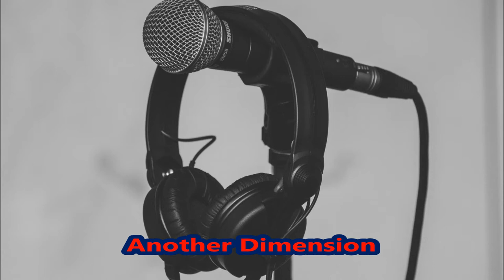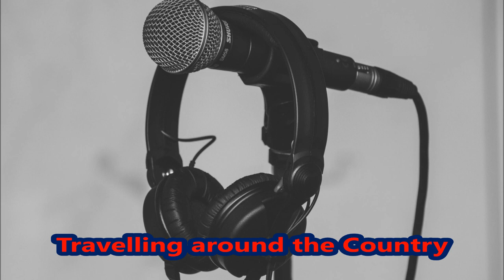ZoneX is not DEAD!!!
Here are some snippets of my new tracks, so you can hear actual work on the upcoming album, which is called "Digital Waste". But keep in mind that these are only demos or samples, not completed songs, final production can be different. :-)

- All tracks produced by Nox.Jirkas
- Photo taken from Pexels.com